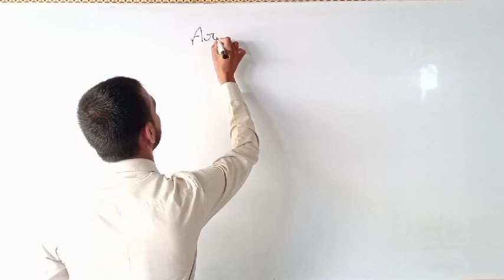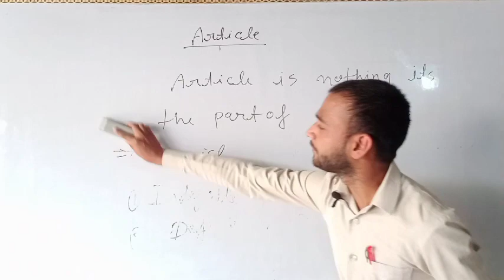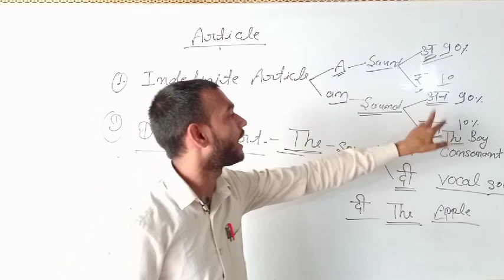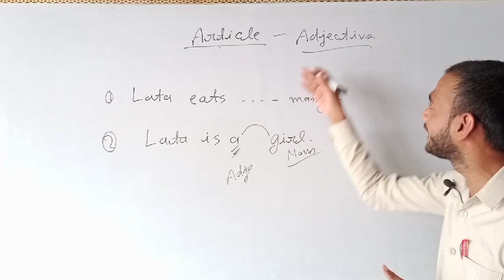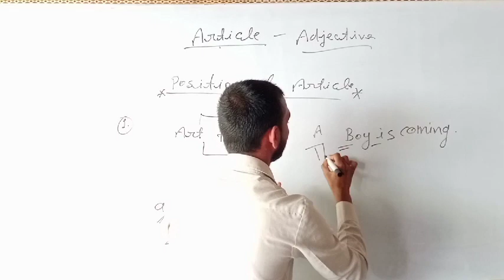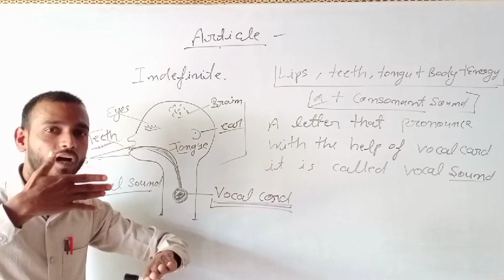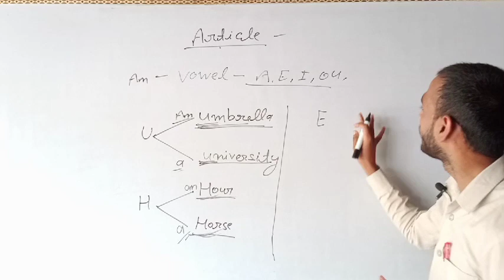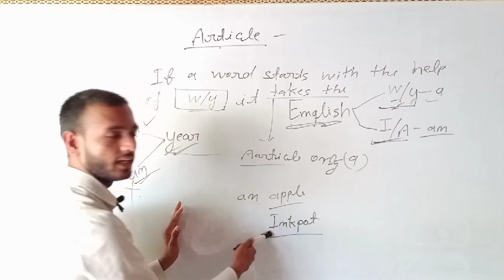Article in English grammer all class#part-1@by Aman sir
यह आर्टिकल का पहला वीडियो है